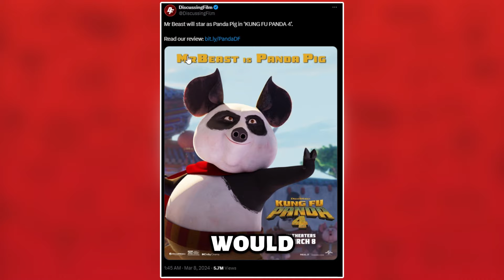MrBeast Joins Kung Fu Panda 4: Excitement Meets Disappointment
In a surprising twist that's taken the internet by storm, popular YouTuber MrBeast announces he'll be lending his voice to a character in the much-anticipated Kung Fu Panda 4. While some fans are thrilled at the prospect of one of YouTube's biggest stars crossing into mainstream cinema, a wave of disappointment and skepticism has also emerged across social media platforms.

This video delves into the heart of the controversy, exploring:

The Announcement: Recap the moment MrBeast revealed his involvement in Kung Fu Panda 4, including the details of his character and how he became part of the project.
Fan Reactions: A comprehensive look at the spectrum of responses from MrBeast's fan base and the broader Kung Fu Panda community, highlighting the reasons behind the mixed feelings.
Industry Perspective: Insights from film and animation experts on the trend of digital influencers transitioning to traditional media roles, and what this could mean for the future of casting in Hollywood.
MrBeast's Response: MrBeast's own take on the feedback from the internet, including any statements or tweets he's shared addressing the controversy.
Future Implications: Discussion on how this casting decision might affect the reception of Kung Fu Panda 4, and whether it could set a precedent for more YouTubers and influencers in major film roles.
This video aims to provide a balanced view of MrBeast's new venture into the world of animated films, reflecting on the broader implications for both the digital and traditional entertainment landscapes. Join the conversation in the comments section: What's your take on YouTubers transitioning to movie roles, and how do you feel about MrBeast's involvement in Kung Fu Panda 4?